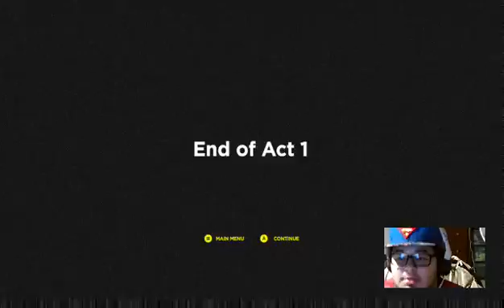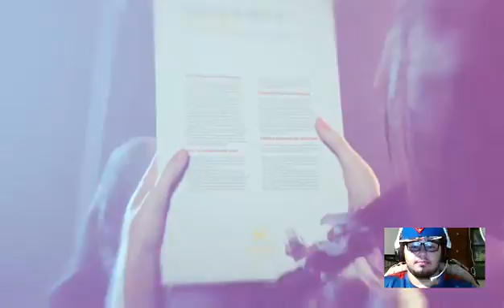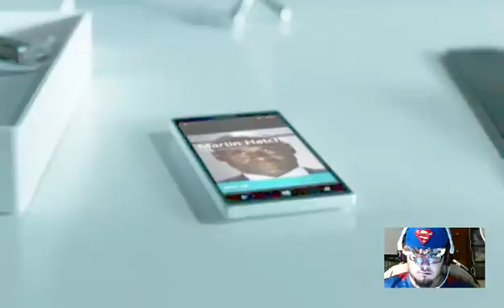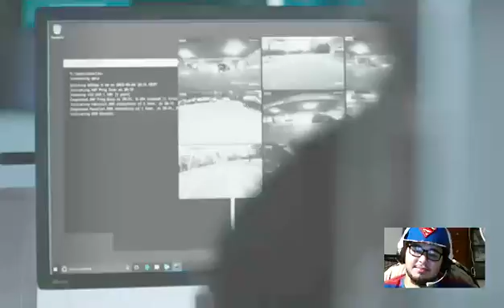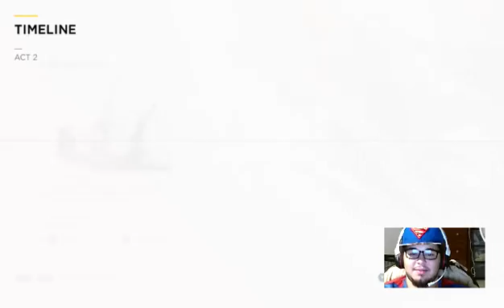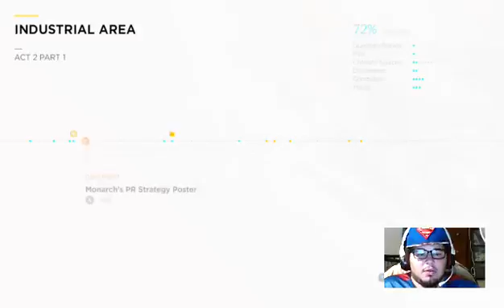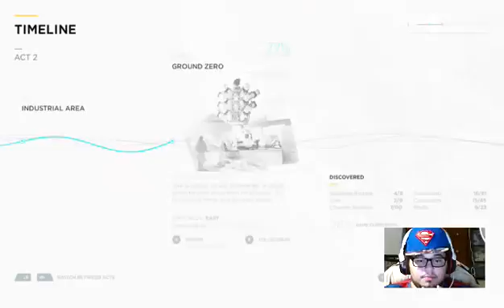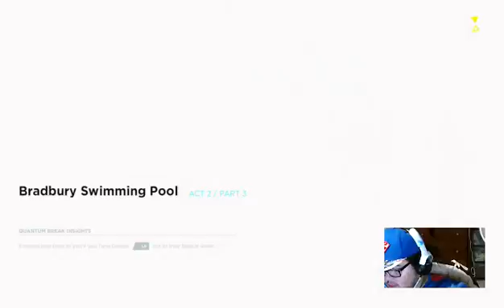Quantum Break Act 2 Part 1